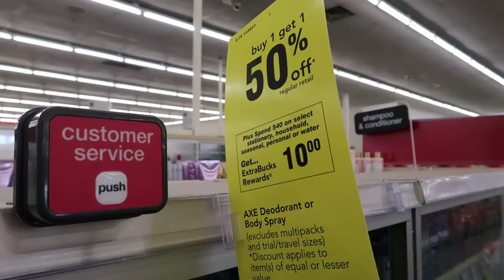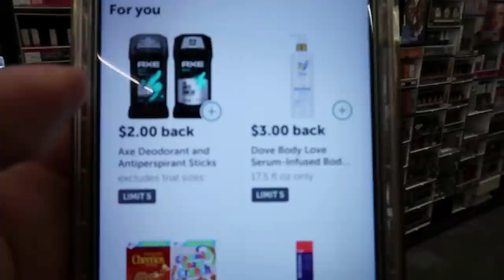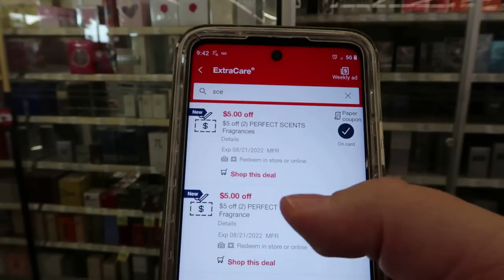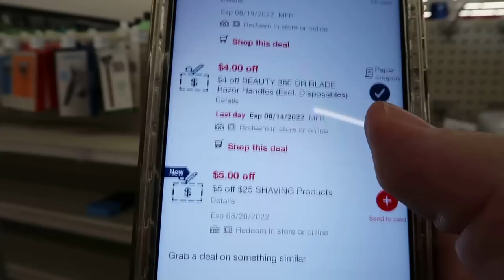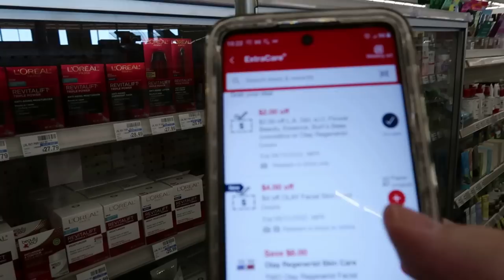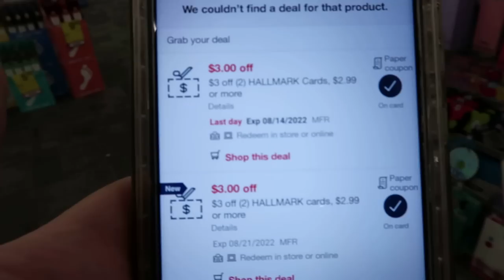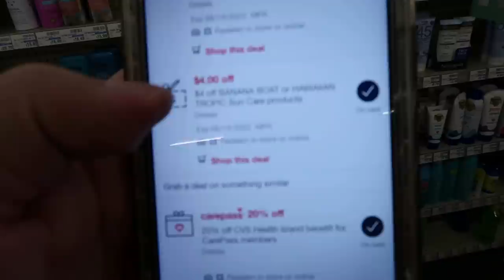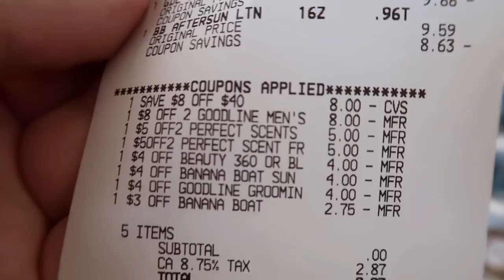CVS Extreme Couponing! 8/14-8/20! MONEY MAKERS AND GLITCHES TO MAKE YOU SCREAM!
Sign up for GoCashBack today and receive an exclusive $8 registration bonus!

If you are new to the coupon community here are a few videos to help you get started:

Sign up for Fetch Rewards today and receive a $2 welcome bonus using my code: FQ4HF

Have a question regarding my channel that needs answering NOW??

If you would like to give me a tip for giving you tips here is where you can give!! Thank you in advance and just saying THANK YOU is more than enough!